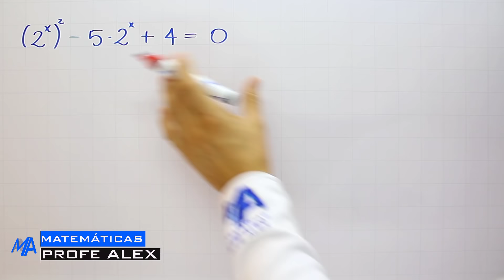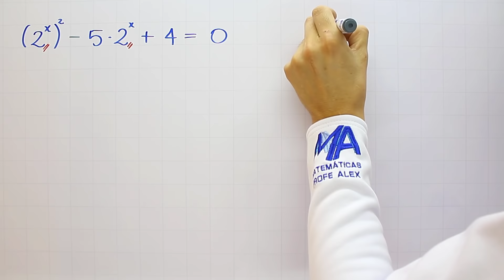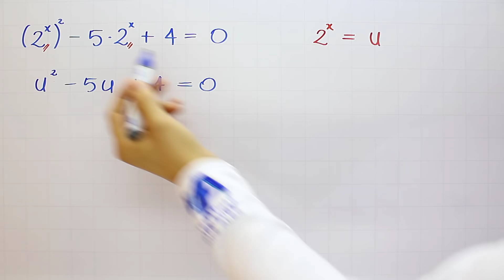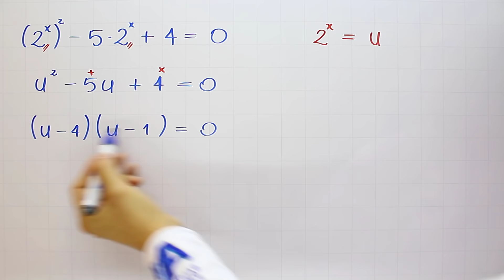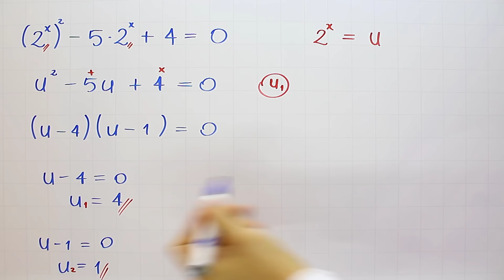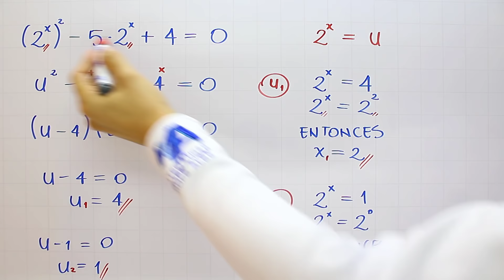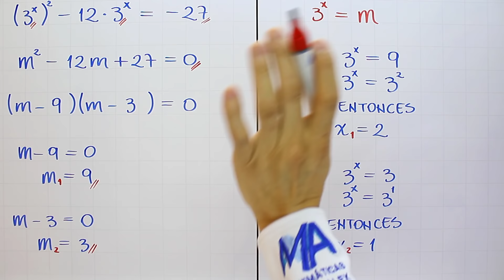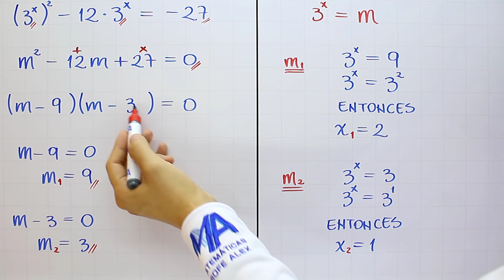Ecuaciones exponenciales usando cambio de variable | Ejemplo 2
Explicación de la solución de ecuaciones exponenciales con bases iguales, en este caso usando cambio de variable, segundo ejemplo.

0:00 Saludo
0:22 Conceptos que debes saber
1:25 Solución del ejemplo
6:50 Ejercicio de práctica